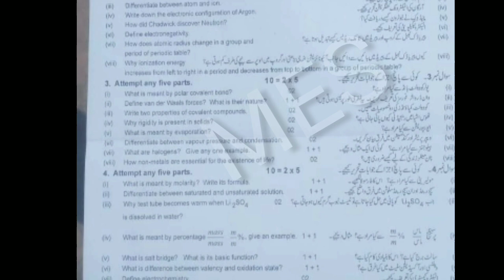Multan Board 9th Class Chemistry 2nd Time Paper 2022 | 9th Chemistry Group 2 Subjective Paper Multan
Multan Board 9th Class Chemistry 2nd Time Paper 2022,
9th Chemistry Group 2 Subjective Paper Multan,

Chemistry 9,
Chemistry 9th class Chemistry paper 2022,
9th class,
9th Class Chemistry paper 2022,
1st June 2022 paper,
Chemistry paper 1st June 2022,
Chemistry 2nd time Paper 2022,
Chemistry 2nd Time paper,
Chemistry group 1 paper,
9th Class Chemistry Group 2nd Paper 2022,
9th Chemistry guess paper 2022,
bise Multan 9th Chemistry paper 2022,